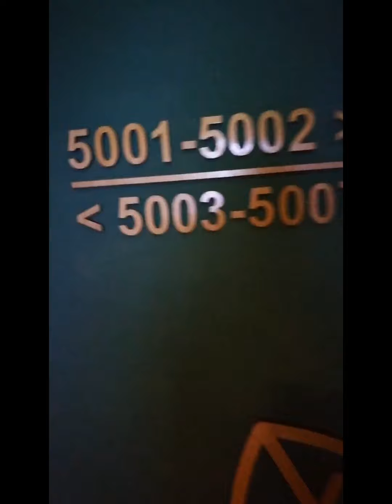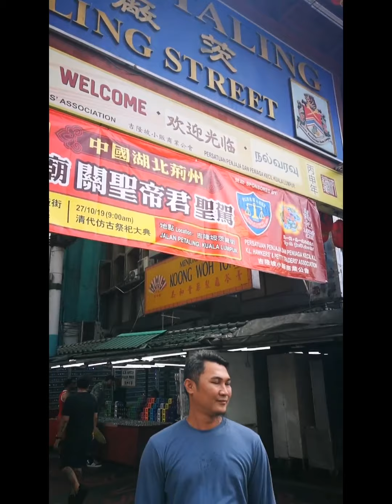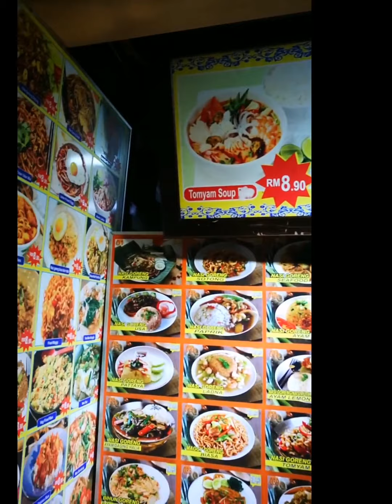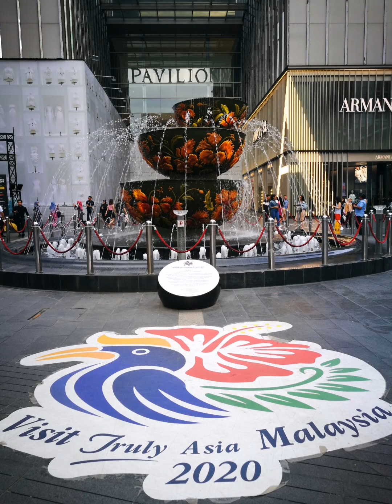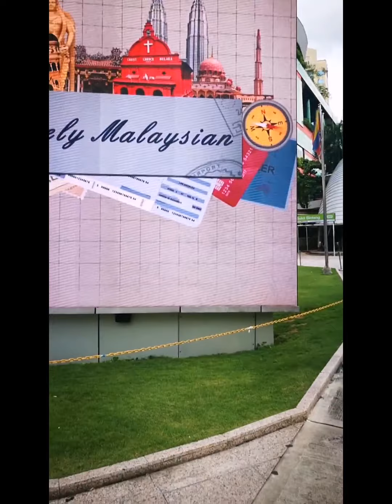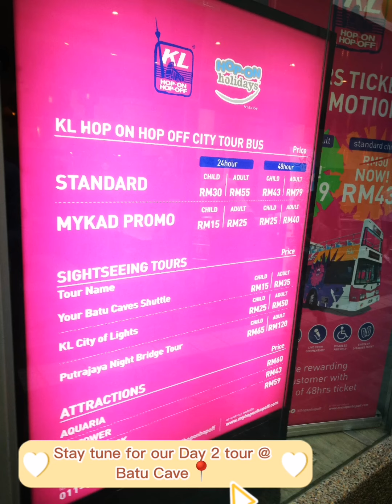Exploring Kuala Lumpur Malaysia | DAY 1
A chill day tour @ Kuala Lumpur, Malaysia with my Malaysian friend Dum and his wife as our tour guide that I met in my Seoul, South Korea solo travel.

DAY 1:
📍Petaling Street
📍Central Market
📍KLCC Park
📍Bukit Bintang
📍Jalan Alor

Stay tune for other videos of our Tri-country (Malaysia, Singapore, Indonesia) trip with my son.